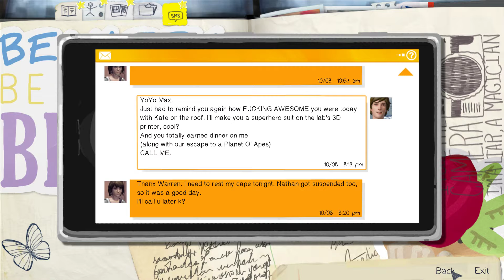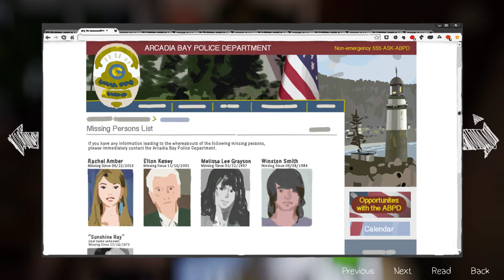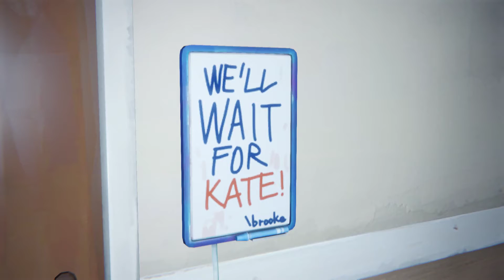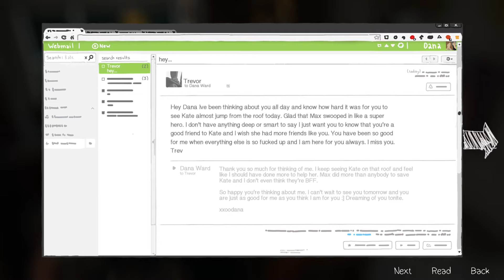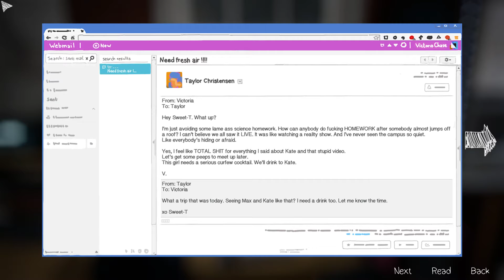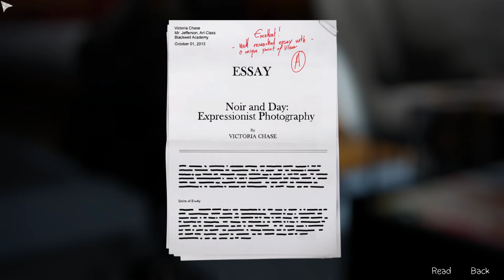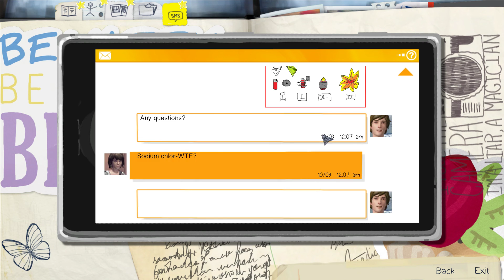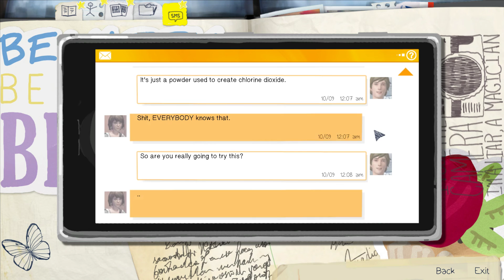Life Is Strange: Episode 3 Part 1- Chaos Theory (Full Playthrough)